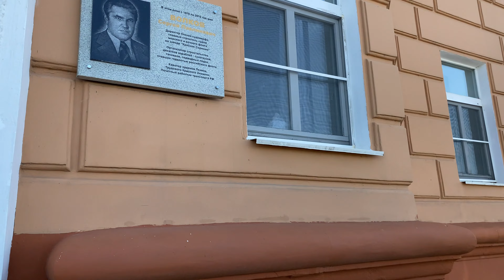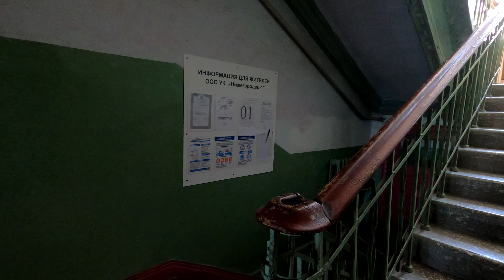Обзор арендованной квартиры. "Дом на откосе". Нижний Новгород 2022.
"Дом на откосе". Верхне-Волжская набережная, д.6.
В этой квартире мы жили довольно долго. Из 26 дней нашего пребывания в Нижнем - 17 дней здесь (остальные дни были распределены между отелями Лофт и Горки).
Великолепное расположение дома. 1 этаж. Добрый хозяин. Компактная квартира, но при этом очень вместительная. В июне было всё для комфорта проживания, кроме стиральной машины. Кондиционеры в каждой комнате.